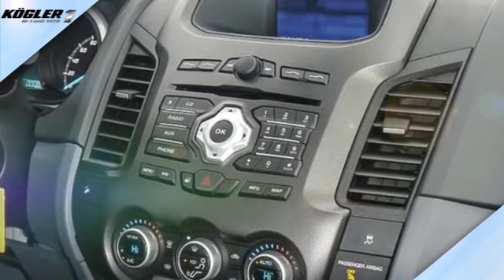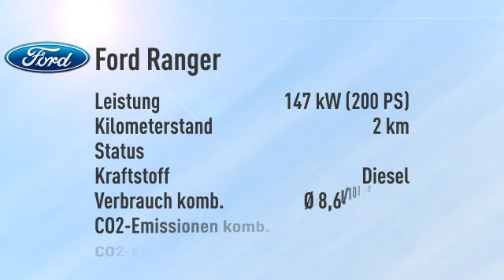Ford Ranger DoKa Wildtrak -26%/sofort/1,99%